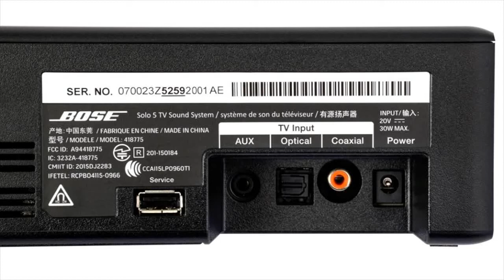Bose Solo 15 Series Ii Review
It is a good speaker but occasionally have to reset it by turning it off and on again. Usually only happens when we are fast forwarding through a program. Make sure your TV volume is down all the way or it will echo.

bose solo 15 series ii remote
bose solo 15 series ii refurbished ipod
bose solo 15 series ii refurbished ipad
bose solo 15 series ii tv sound system deals
bose solo 15 series ii tv sound system price in india
bose solo 15 series ii tv sound system manual
bose solo 15/10 series ii price
bose solo 15 series ii remote control
bose solo 15 series 1 review
bose solo 15 series ii tv sound system black
bose solo 5 vs bose solo 15 series ii
bose solo 15 series ii tv sound system best buy
bose solo 15 series 2 review youtube
bose solo 15 series ii price
bose solo 15 series ii tv sound system review cnet
bose solo 15 series ii reviews
bose solo 15 series ii universal remote
bose solo 15 series ii television sound system reviews
bose solo 15 series 2 review cnet
bose solo 15 series ii tv sound system new
bose solo 15 10 series ii manual
bose solo 15 ii specs
bose solo 15 series ii tv sound system
bose solo 15 series ii refurbished computers
bose solo 15 series ii tv sound system watts
bose solo 15 series ii refurbished iphone
bose solo 15 series ii tv soundbar speaker system
bose solo 15 series ii tv sound system best price
bose solo 15 series ii tv sound system specs
bose solo 15 series ii tv sound system canada
bose solo 15/10 series ii review
bose solo 15 series 1 price
bose solo 15 series review
bose solo 15 series ii ports
bose solo 15 series ii manual
bose solo 15 series ii tv sound system reviews
bose solo 15 series ii best buy
bose solo 15 series ii refurbished watch
bose solo 15 series ii remote codes
bose solo 15 series ii tv sound system costco
bose solo 15 series ii tv sound system review